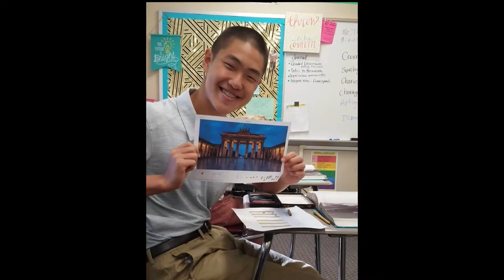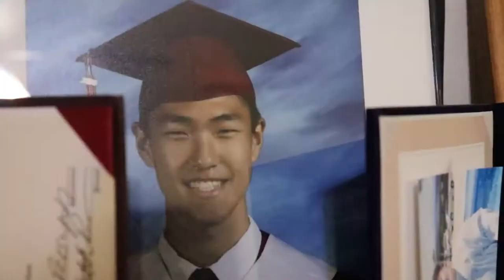BEST FRIEND GOES OFF TO COLLEGE (EMOTIONAL)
Goodbye Shane.

Thanks to everyone who gave footage/ images for this video:

Mason,
Itthan,
Ken,
Arturo,
Shane.